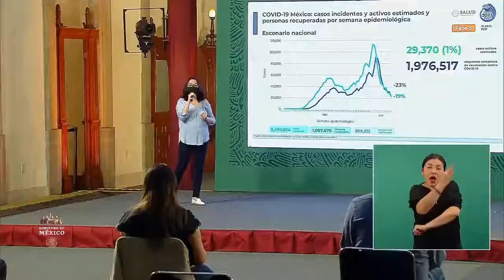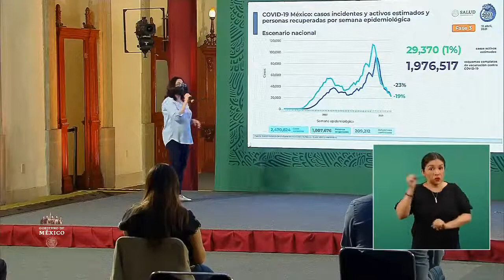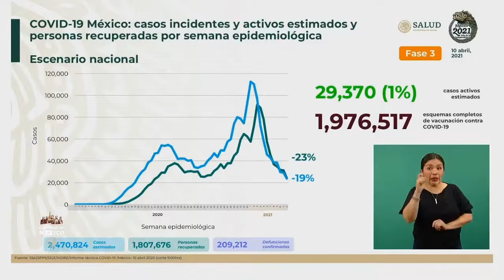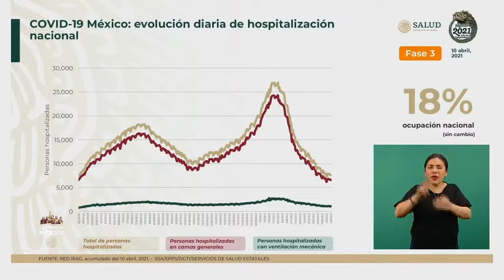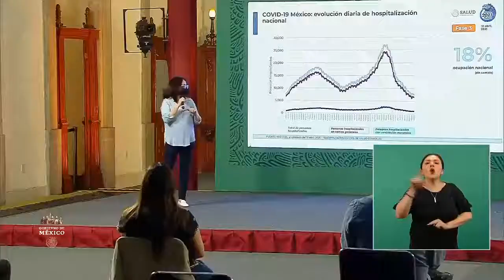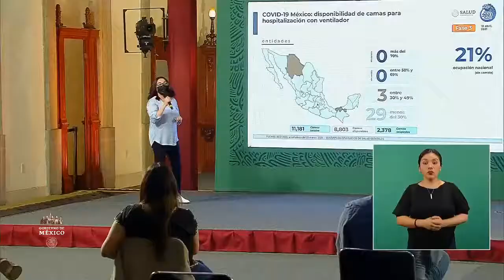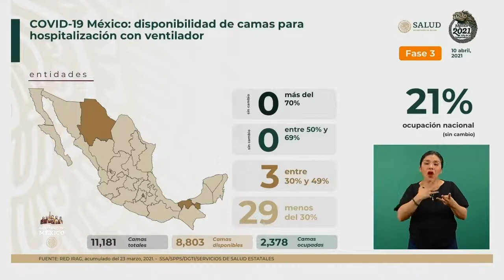Informe COVID19 FASE3 México 10 abril 2021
Gabriela Del Carmen Nucamendi Cervantes, Directora De Vigilancia Epidemiológica De Enfermedades No Transmisibles.
Conferencia de Prensa COVID19.10 de abril de 2021